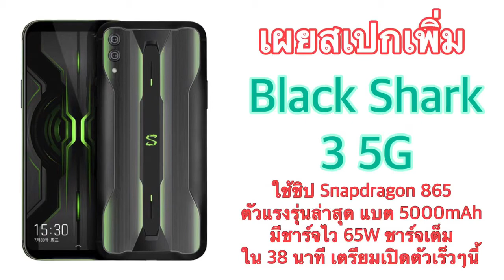เผยสเปกเพิ่ม Black Shark 3 5G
trim A34D13F0 DAAD 4177 AD2A 9E9EBA68A134
ใช้ชิป Snapdragon 865 ตัวแรงรุ่นล่าสุด แบต 5000mAh มีชาร์จไว 65W ชาร์จเต็มใน 38 นาที เตรียมเปิดตัวเร็วๆนี้
ก่อนหน้านี้ได้มีรายงานว่าทาง Black Shark กำลังพัฒนาสมาร์ทโฟนเกมมิ่งรุ่นใหม่อยู่ในตอนนี้โดยจะใช้ชื่อว่า Black Shark 3 5G ที่มีการปรับปรุงสเปกบางส่วนให้ดีขึ้นจากรุ่น Black Shark 3 นั่นเองครับ
ล่าสุดก็ได้มีสเปกเพิ่มเติมเกี่ยกับสมาร์ทโฟนรุ่นนี้ถูกเปิดเผยออกมาเป็นที่เรียบร้อยแล้วครับ
โดยข้อมูลนี้ถูกเผยแพร่ออกมาจากผู้จัดการแบรนด์ Black Shark ที่ได้ออกมาบอกใบ้ถึงฟีเจอร์บางส่วนของ Black Shark 3 5G ผ่านคำถามว่า ระบบชาร์จเร็ว + ความจุ + รอบการชาร์จ แบบไหนที่ตอบโจทย์เกมมิ่งสมาร์ทโฟนมากที่สุด
ซึ่งจากลิสต์คำตอบก็น่าจะเดาได้ไม่ยากเพราะตัวเลือกอื่นๆ ต่างเป็นสเปกของมือถือเรือธงในปัจจุบัน (ชาร์จเร็ว 55W + แบต 4000mAh มีใน HUAWEI Mate X ส่วนชาร์จเร็ว 65W + แบต 4000mAh มีใน OPPO Reno Ace ขณะที่ชาร์จเร็ว 55W + แบต 4440 จะมีใน iQOO 3) ซึ่งนั่นก็หมายความว่า Black Shark 3 5G จะมาพร้อมกับแบตเตอรี่ 5000mAh พร้อมชาร์จเร็ว 65W ที่ชาร์จได้เต็ม 100% ภายใน 38 นาที แแถมยังมี Cycle Life มากกว่า 800 ครั้ง
สมาร์ทโฟนรุ่น Black Shark 3 5G
โดยรายงานล่าสุดระบุว่า จะใช้ชิปเซ็ตตัวท็อปอย่าง Snapdragon 865 พร้อม RAM สูงสุด 16GB แบบ LPDDR5 แต่ตอนนี้ยังไม่มีข้อมูลของกำหนดการเปิดตัวนะครับเราก็ต้องรอดูกันต่อไปละครับถ้ามีข้อมูลเพิ่มเติมทาง IT FAST จะมาบอกกล่าวให้ทราบอีกนะครับ

ที่มา Black Shark 3 5G to come with a 5,000mAh battery that charges via 65W